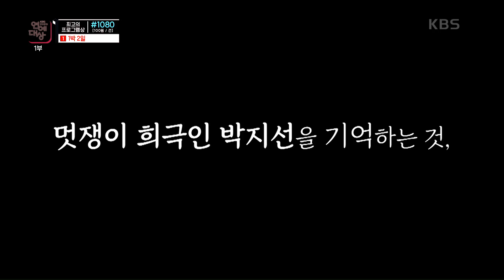우리의 곁에서 함께하며 선한 영향력을 끼쳤던 그녀, 박지선! 아름다운 당신을 기억하겠습니다 [2020 KBS 연예대상] | KBS 201224 방송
우리의 곁에서 함께하며 선한 영향력을 끼쳤던 그녀, 박지선! 아름다운 당신을 기억하겠습니다